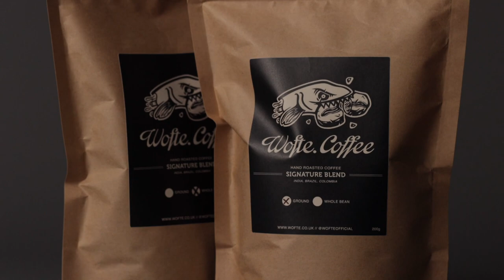Wofte Coffee - Brewing Equipment For Carp Anglers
All of the Wofte Coffee brewing equipment items have been designed with the Carp angler and outdoor enthusiast in mind. From the flavours we have used in our signature blend Coffee through to the brewing equipment itself.